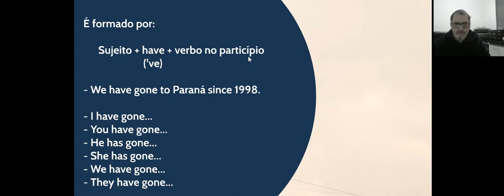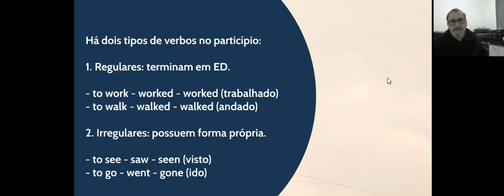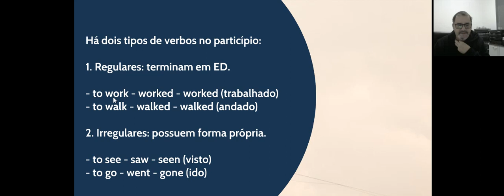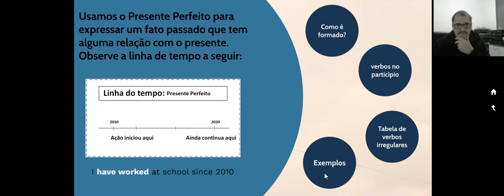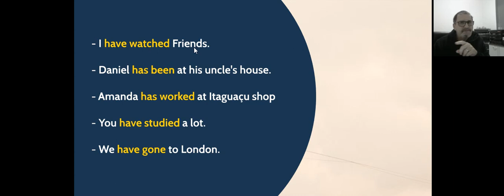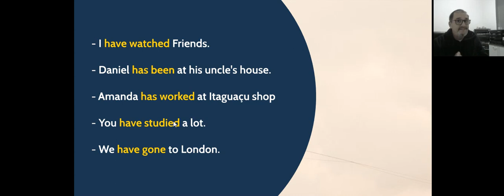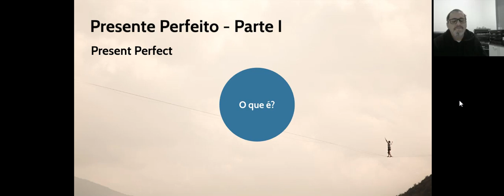Presente Perfeito I - EP: 15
Vídeo aula sobre o tema Presente Perfeito (Present Perfect) - parte I
presente perfeito
Present Perfect